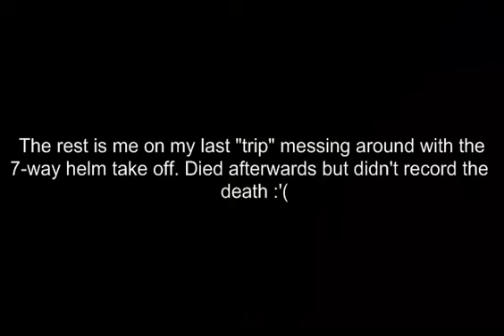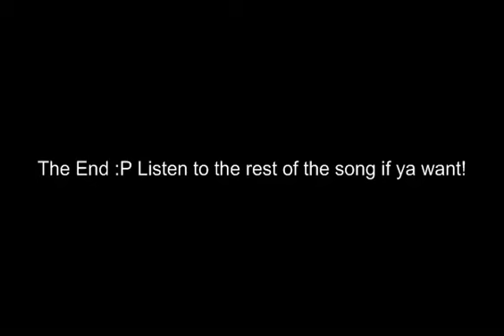Javonte Hybridding Session 2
Chris Webby - Bad Guy
Lil' Wayne - Let the Beat Build
Modest Mouse - Float On